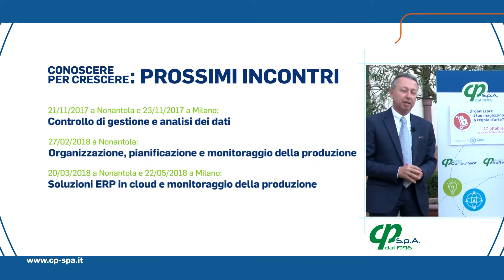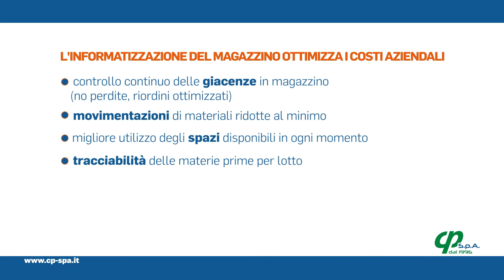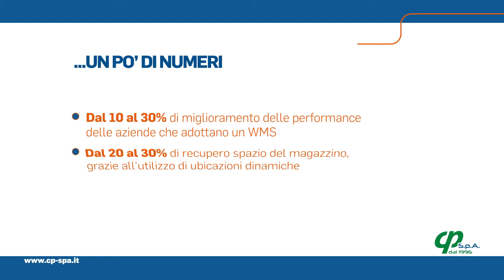Video Intervista | Conoscere per...ottimizzare il magazzino e ridurre i costi